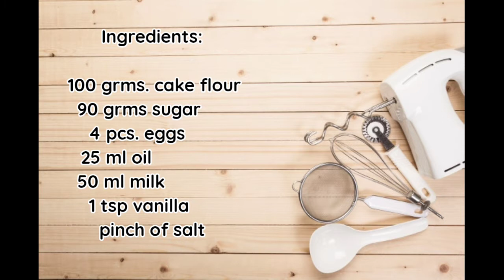Special Cake sa Murang Halaga!/Taiwanese Cake Castella- How To Make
Ingredients and Costing:

1 cup cake flour               18.00 pesos
90 grms white sugar         8.00 pesos
4 pcs eggs                        24.00 pesos
30 ml oil                               12.00 pesos
vanilla extract                        3.00 pesos
 30 ml milk (optional) pwede pong water
             ang ating ilagay.

             Total Costing: P65.00

Pre heat oven for 15-20 mins. Check your cake at about 35 mins. of cooking and continue for the maximum of 40 mins. if hindi pa ready.

Thank you guys! God bless us all!

Some Keywords:

castella cake,taiwanese castella cake,how t